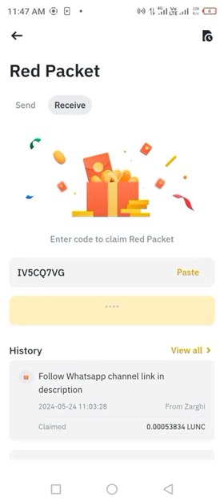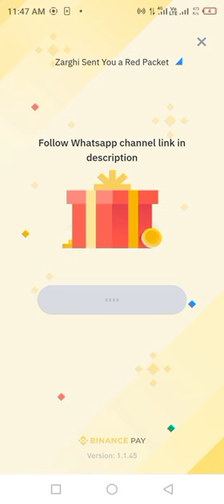Binance red packet code today | GALA Binance Coin RED Packets 24 May 2024